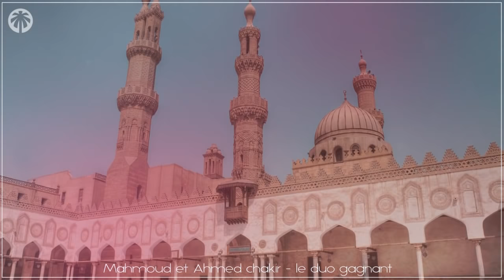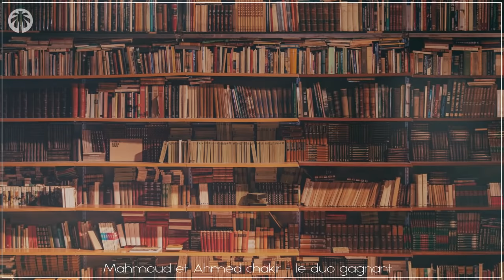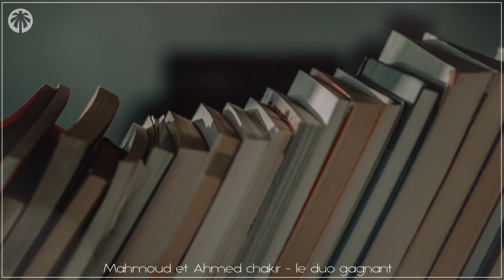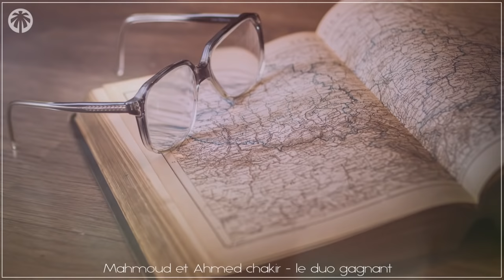⚽ [EGYPTE] Ahmed et Mahmoud Chakir - Le Duo Gagnant